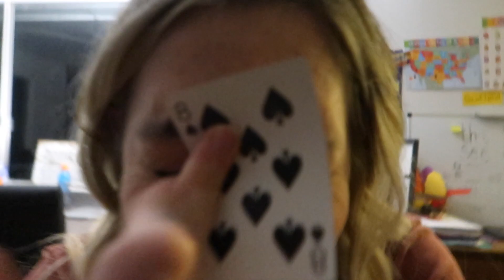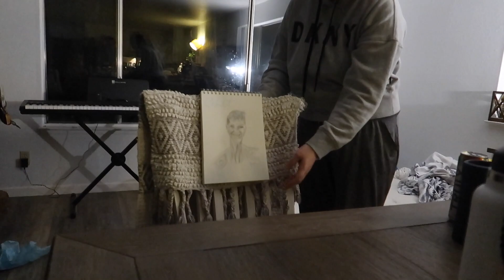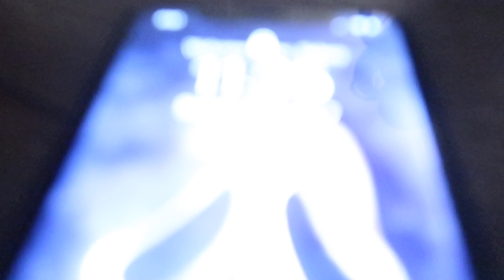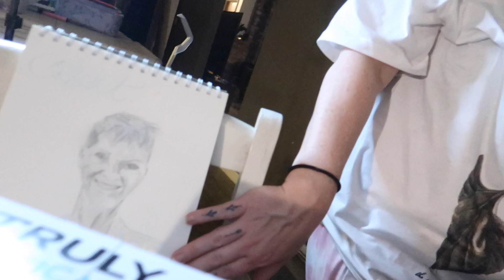COUSIN JAIME'S BIRTHDAY WEEKEND VLOG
HAPPY BIRTHDAY COUSIN JAIME! Let's get crazy...

enjoy the wildness.

Keep up w/ cousin Jaime